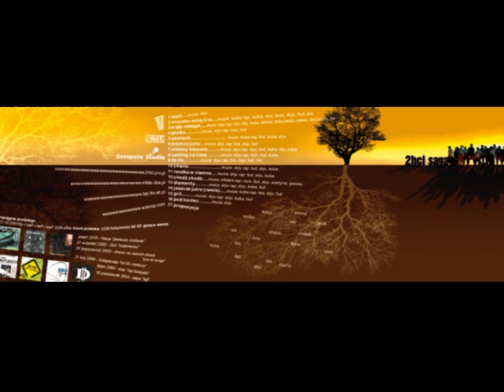16. 2hcl - koniec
Drugi nielegal 2hcl składu "Saga" nagranego w 2006r

Bit: Drju